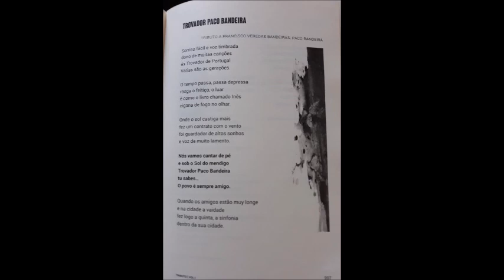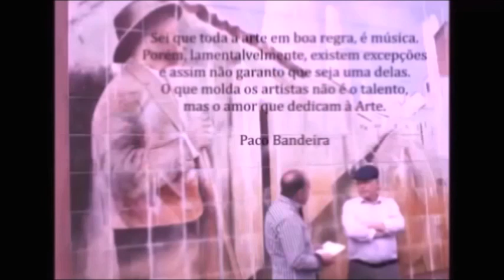Trovador Paco Bandeira - Joaquim D'Aboim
Letra: Joaquim Maneta Alhinho
Coros: Nanda Alves e Rui Machado